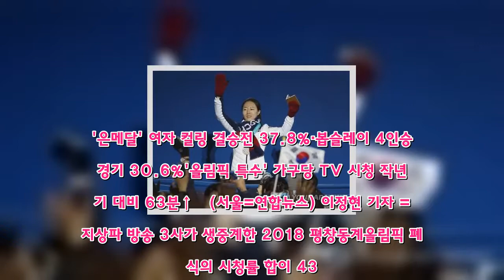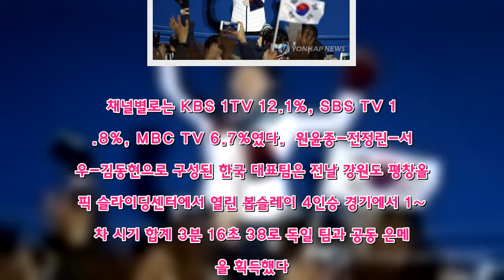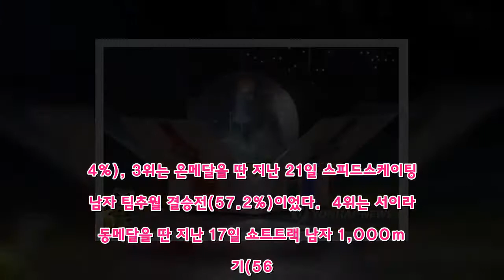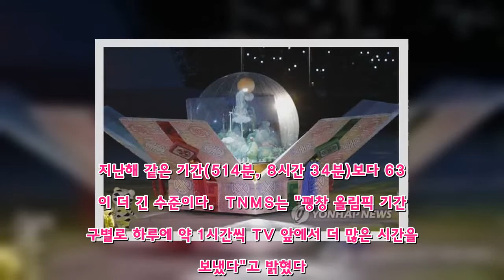[올림픽] 지상파 3사 폐회식 중계 시청률 43.7％(종합)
'은메달' 여자 컬링 결승전 37.8％·봅슬레이 4인승 경기 30.6％'올림픽 특수' 가구당 TV 시청 작년 동기 대비 63분↑   (서울=연합뉴스) 이정현 기자 = 지상파 방송 3사가 생중계한 2018 평창동계올림픽 폐회식의 시청률 합이 43.7%로 나타났다. 국내에서 30년 만에 치러지는 올림픽에 개회식부터 폐회식까지 국민의 관심이 뜨거웠다.  26일 시청률조사회사 닐슨코리아에 따르면 전날 오후 8시부터 10시까지 방송 3사가 중계한 '2018 평창동계올림픽 폐회식' 시청률은 KBS 1TV가 18.6%로 가장 높았고 SBS TV가 18.0%, MBC TV가 7.1%로 뒤를 이었다.  전날 폐회식에 앞서 치러진 여자 컬링 결승전 중계(오전 9시 5분~11시 14분) 시청률은 37.8%로 나타났다. 채널별로는 SBS TV 15.1%, KBS 2TV 12.4%, MBC TV 10.3% 순이었다.   김은정 스킵이 이끄는 대표팀은 전날 강릉컬링센터에서 열린 여자 컬링 결승전에서 스웨덴(스킵 안나 하셀보리)에 3-8로 패해 은메달을 획득했다.  '깜짝 은메달'을 안긴 봅슬레이 4인승 4차 주행 중계(오전 11시 56분~57분)시청률은 30.6%를 기록했다. 채널별로는 KBS 1TV 12.1%, SBS TV 11.8%, MBC TV 6.7%였다.  원윤종-전정린-서영우-김동현으로 구성된 한국 대표팀은 전날 강원도 평창올림픽 슬라이딩센터에서 열린 봅슬레이 4인승 경기에서 1∼4차 시기 합계 3분 16초 38로 독일 팀과 공동 은메달을 획득했다.  한편, 이번 올림픽 기간 가장 많은 시청자가 본 경기 중계는 지난 18일 이상화가 출전했던 스피드스케이팅 여자 500m로, 65.3%에 달했다. 채널별로는 KBS 2TV가 27.8%로 가장 앞섰고 SBS TV가 25.2%, MBC TV가 12.3%로 뒤를 이었다.  2위는 이승훈이 금메달을 딴 지난 24일 스피드스케이팅 남자 매스스타트 결승전(3사 합계 57.4%), 3위는 은메달을 딴 지난 21일 스피드스케이팅 남자 팀추월 결승전(57.2%)이었다.  4위는 서이라가 동메달을 딴 지난 17일 쇼트트랙 남자 1,000m 경기(56.3%), 5위는 같은 날 최민정이 금메달을 획득한 쇼트트랙 여자 1,500m 결승전(55.4%)이 차지했다.   또 올림픽 영향으로 국민의 TV 시청량 자체가 크게 늘어난 것으로 분석됐다.  시청률조사회사 TNMS에 따르면 올림픽 기간인 지난 9일부터 25일까지 가구별로 TV를 켜놓은 시간은 하루 평균 577분(9시간 37분)이었다. 지난해 같은 기간(514분, 8시간 34분)보다 63분이 더 긴 수준이다.  TNMS는 "평창 올림픽 기간 가구별로 하루에 약 1시간씩 TV 앞에서 더 많은 시간을 보냈다"고 밝혔다.